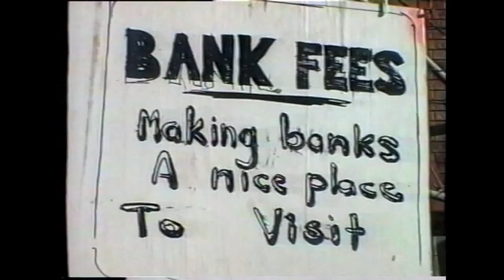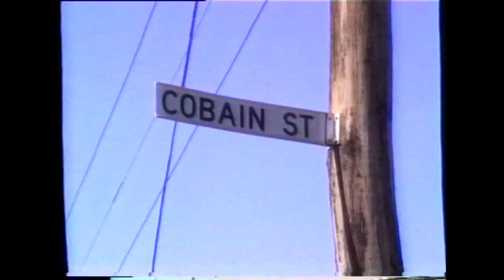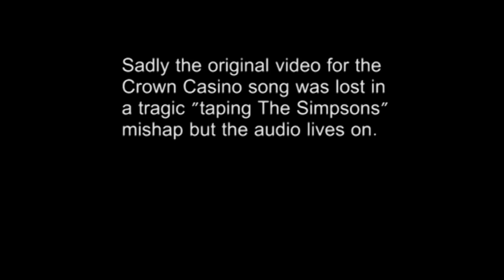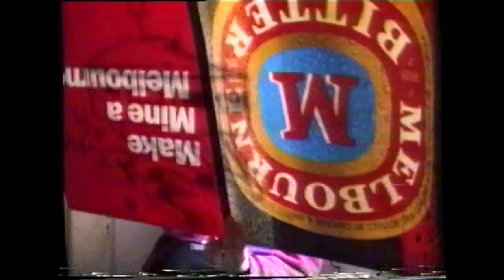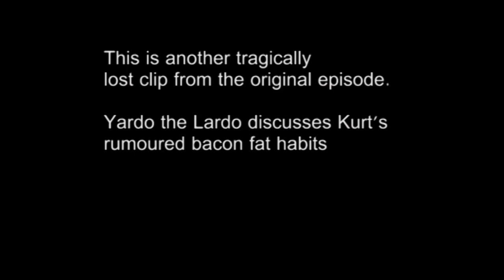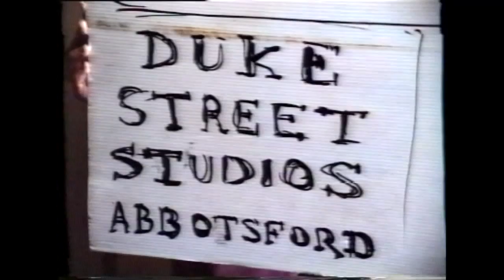Brown Couch S02E01 Directors cut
Brown Couch returned to air on Channel 31 Melbourne in 1995 for a short season 2. This episode was screened around the time of the first anniversary of the death of Kurt Cobain and was our look at Generation X oriented "youth tv" shows on commercial tv.
(Particularly Channel 9, which has/had an obnoxiously retrograde blokey and right-wing lean)

This episode features Tony Sawrey, Tania Watson, Chris Magor, Ruth Carroll, Kim Hulbert, Dean Parker, Russell Davey, Sean Barley and Paul Johnson.

Parts of the original tape were lost when someone accidentally used it to tape The Simpsons but I've been able to cobble most of the episode together from camera tapes and other things. I also got to recut the fight scene together the way that I'd always hoped to but didn't have time.

Written and made by Colin Simpson and the Brown Couch team